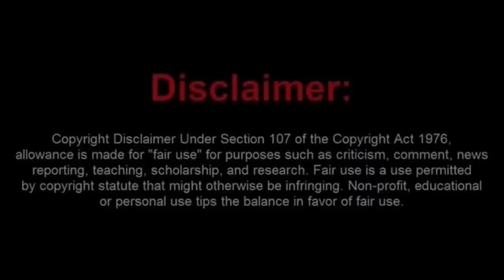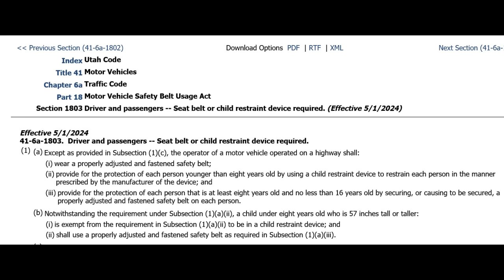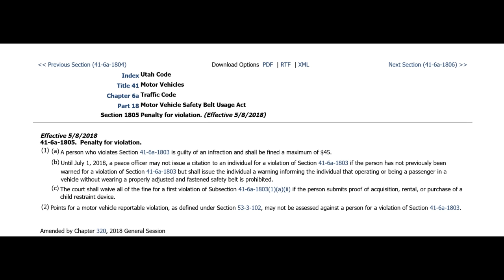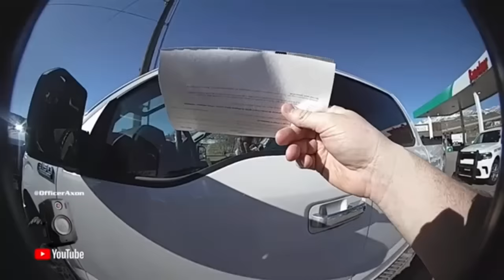Moronic Utah Sovtard Karan Calls the Police on the Police Over a Simple Fine